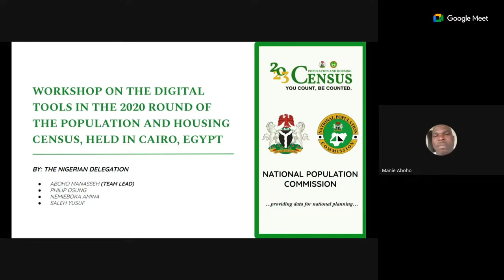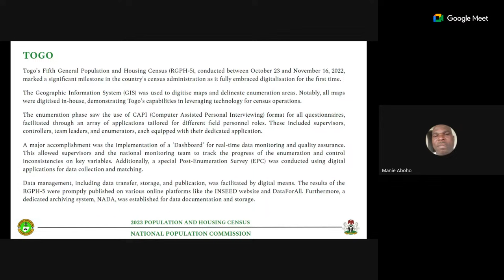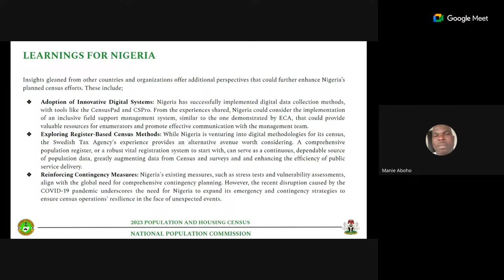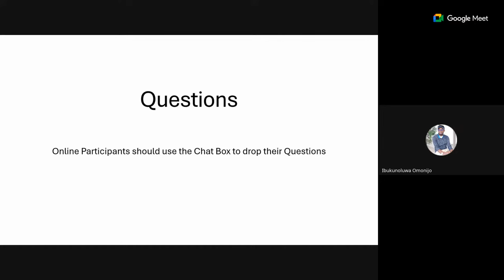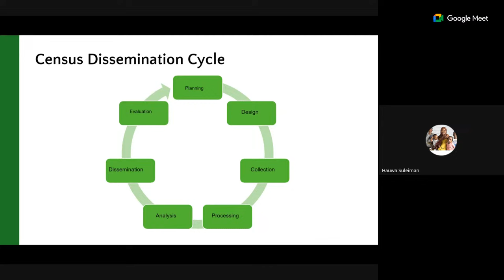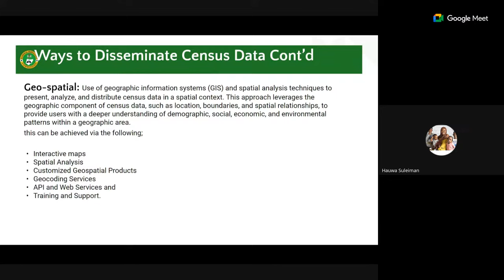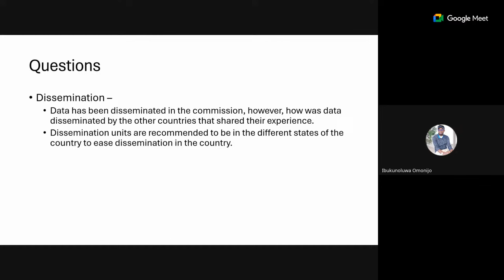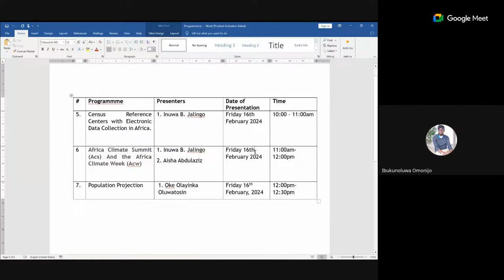Step Down Training for International Conference Trainings - NPC - Day 2